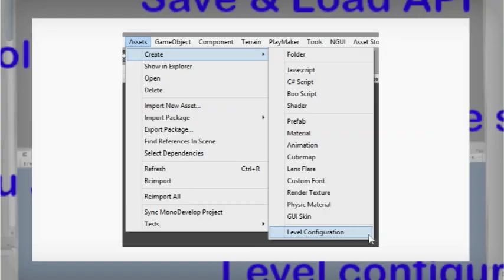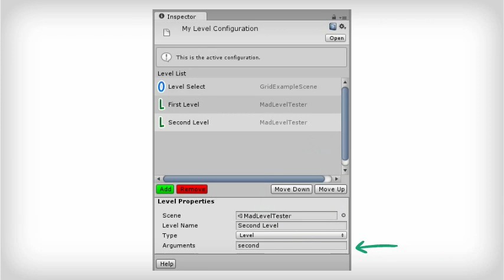Mad Level Manager